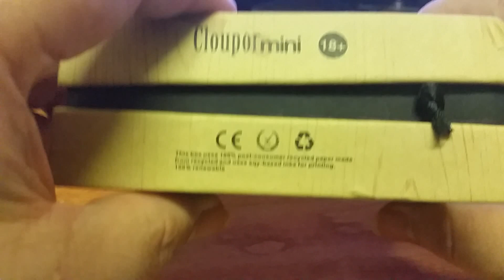Cloupor mini from GearBest.Com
Cloupor mini great little mod from GearBest.com